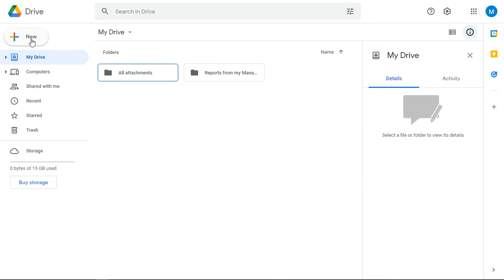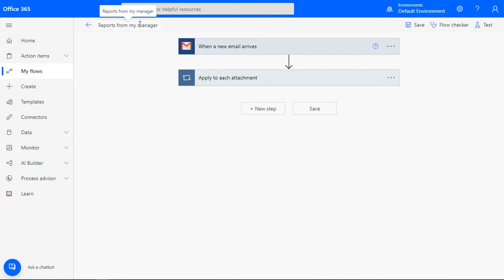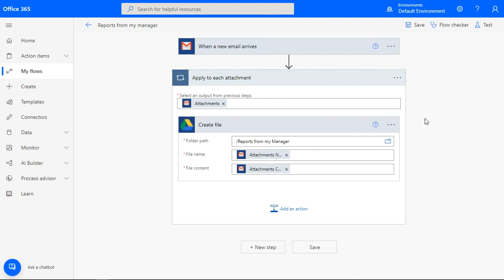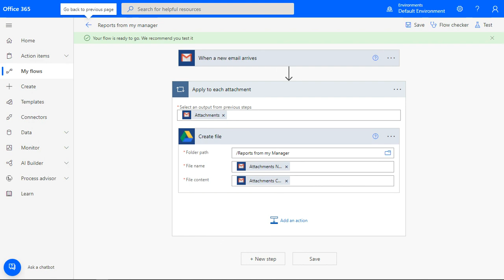Robotic Process Automation in Power Automate - Saving email attachments into Google Drive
In this video, we use one of the Power Automate templates to create a flow that saves email attachments to specific folders in Google Drive.

to enroll in this course for free!